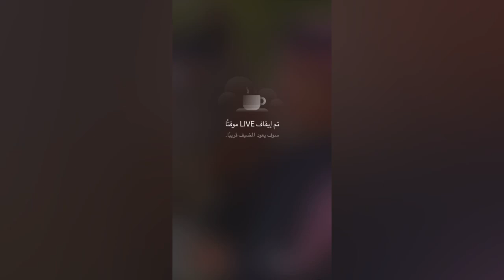بث نايف الرفيدي 🤣🤣🤣 وقست فيصل بن طلال و سلمان بن طلال 😂🤣🤣🤣